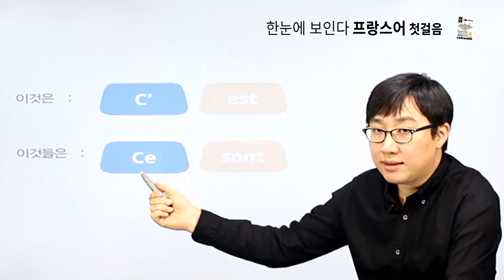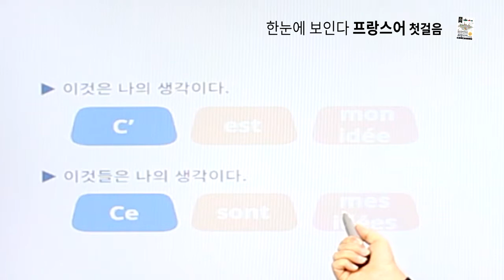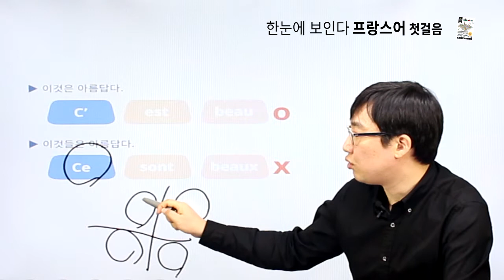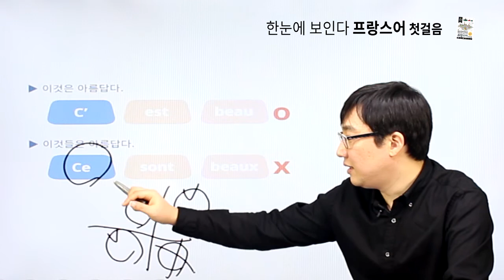프랑스어 첫걸음 - chapter 이것은A입니다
chapter 이것은A입니다